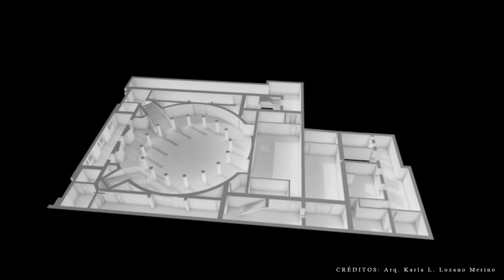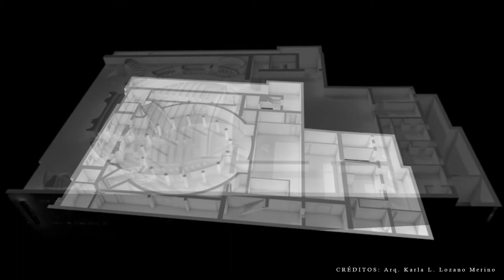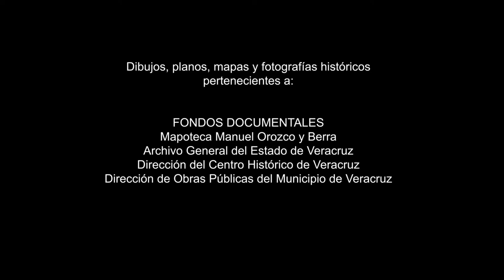500 años de arquitectura: TEATRO FRANCISCO J. CLAVIJERO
Cápsula N° 3 del proyecto de difusión del patrimonio edificado: 500 años de arquitectura, evolución de la forma arquitectónica en la ciudad de Veracruz. El Teatro Clavijero, uno de los edificios icónicos de la ciudad porfiriana a principios del SXX.